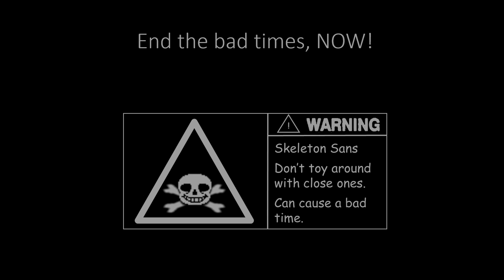AntiTail - Undertale Cringe react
Please feel free to laugh and just relax. There are the extreme part of the Undertale Fandom. This is AntiTail - the opposite and reaction form to Under. just add the last four letters from AntiTail to it. If you don't get it, please stop where you are, or you might have a bad time.

So go here for anti-cringe (No joke, swear)

Song is "Stronger Monsters" by Toby Fox